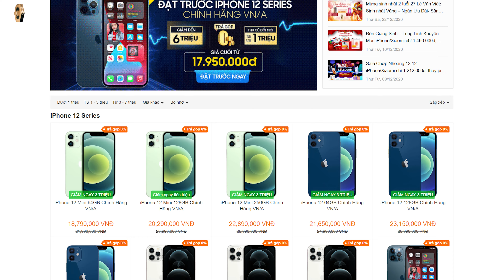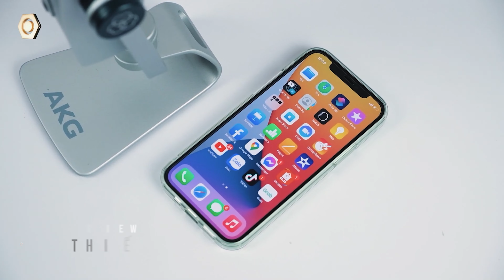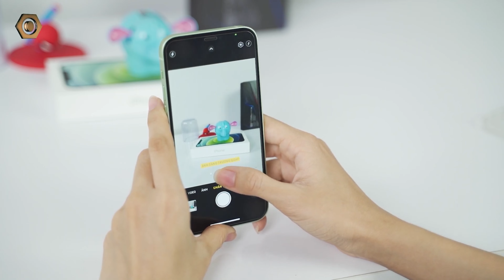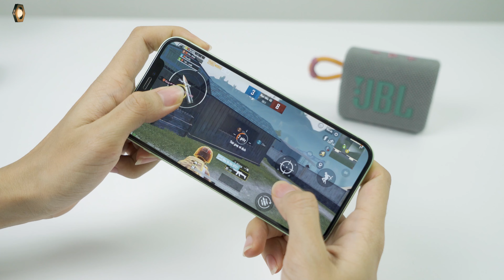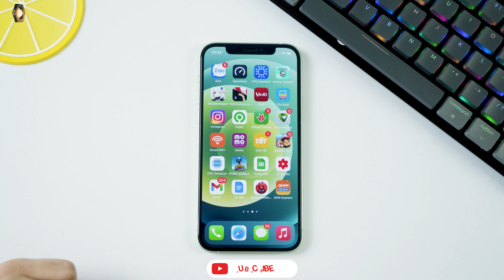Những lý do khiến iPhone 12 là smartphone 5G bán chạy nhất Thế Giới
Theo báo cáo mới đây đến từ Counterpoint iPhone 12 là chiếc smartphone 5G bán chạy nhất thế giới trong tháng 10/2020. Điều ấn tượng hơn nữa là iPhone 12 đã lọt vào danh sách 10 smartphone bán chạy nhất thế giới tính từ tháng 1 đến tháng 10/2020, mặc dù chỉ mới bán được 2 tuần trong tháng 10. Vậy lý do nên mua iPhone 12 ở thời điểm hiện tại là gì thì các bạn hãy cùng dReviews tìm hiểu nhé!